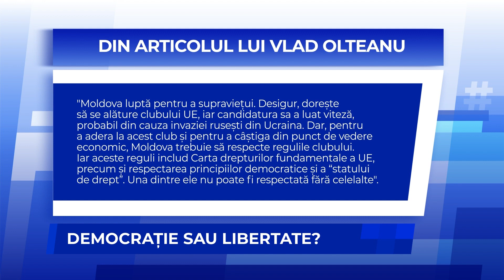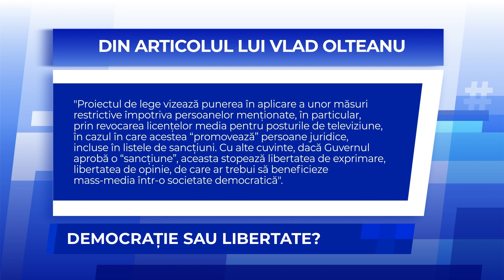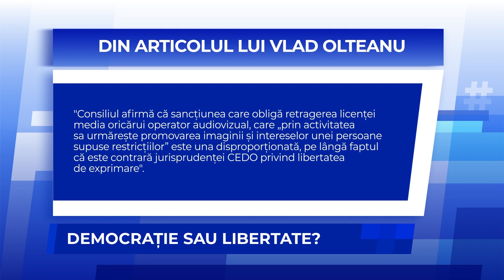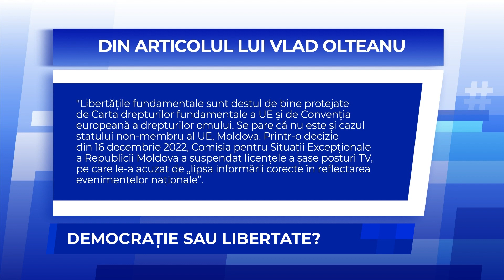Democrație sau libertate?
Guvernarea conduce Republica Moldova spre Uniunea Europeană, dar este imposibil de ajuns acolo fără respectarea drepturilor cetățenilor. În special, dreptul la libertatea de opinie sau la libertatea de întrunire. Despre asta scrie Vlad Olteanu, fondatorul rețelei internaționale de experți în afaceri europene, relații publice și mass-media. Articolul său a fost publicat pe numeroase platforme media europene. Olteanu consideră că, deocamdată, Republica Moldova nu a reușit să formeze o elită politică, care să respecte principiile democratice. Fără ele, nu ni se va permite să intrăm în clubul european.